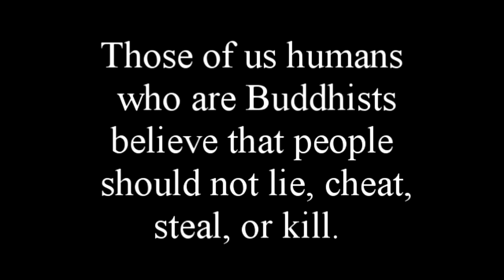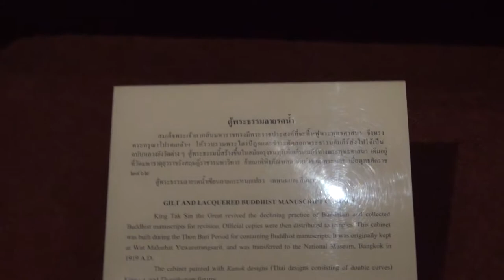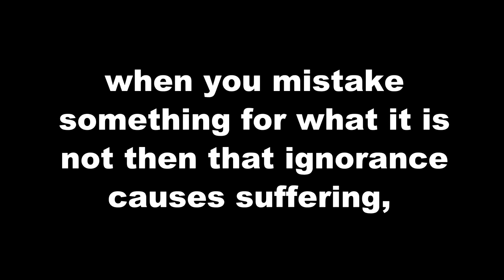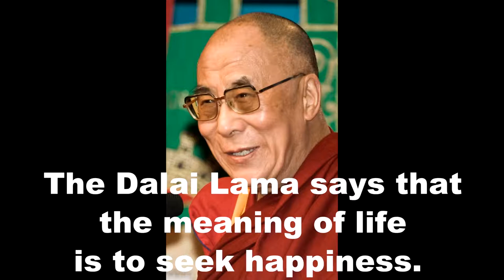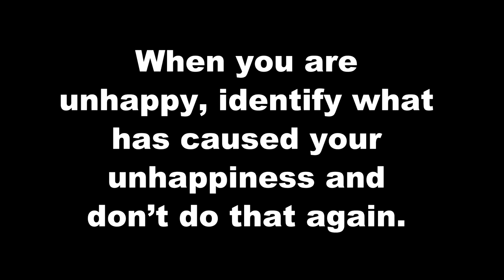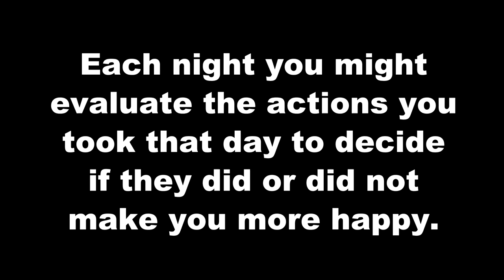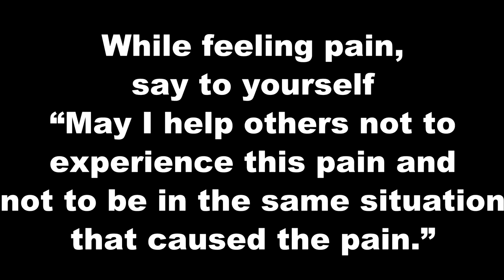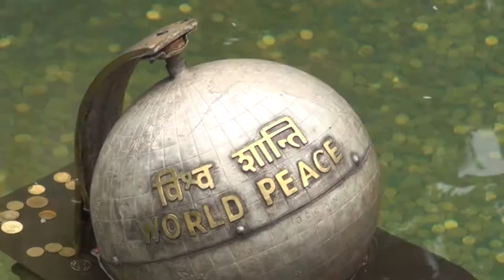Buddhism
This classroom summary is narrated by Kelsey.